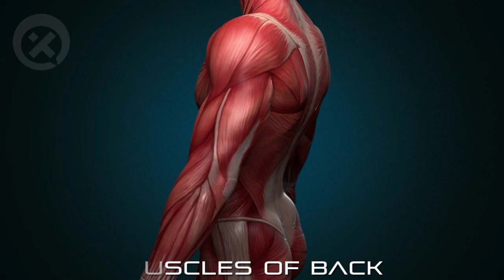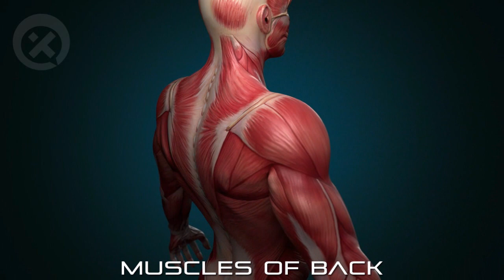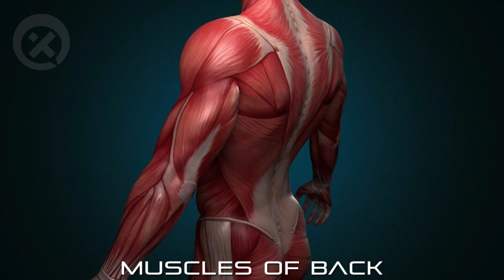Músculos - Pecho y Espalda Superior